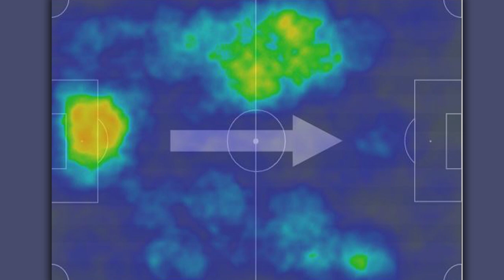NOVA SENSAÇÃO NO ATHLETICO: TODOS ESTAMOS TERANIZADOS?